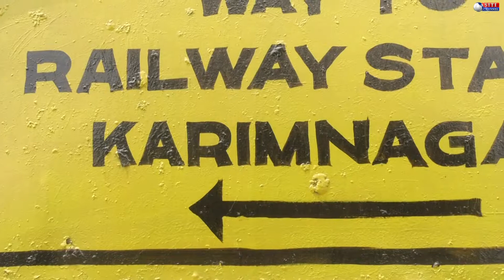రైల్వే గేట్ల వద్ద తగు జాగ్రత్తలు అవసరం 31-05-2019